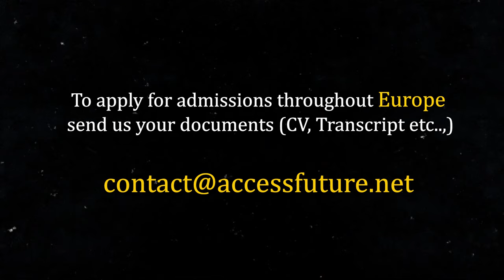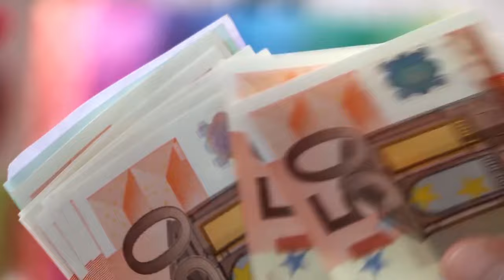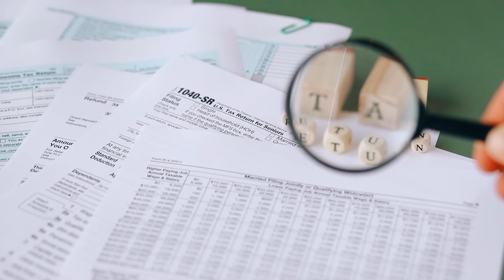HIGH DEMAND Engineering Fields and their Salaries in Germany! Kis Field KA SCOPE HAI? (URDU/HINDI)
Lets find out which Engineering Degrees are in high demand in Germany along with their salary packages

★ Services we offer:
» Complete Student  application and visa process for European universities: